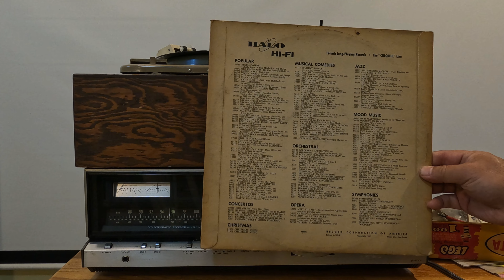Garrard Type A Turntable JVC JR-S301 Stereo Receiver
Garrard Type A Turntable   HALO Swing Your Partner
             JVC JR-S301 Stereo Receiver